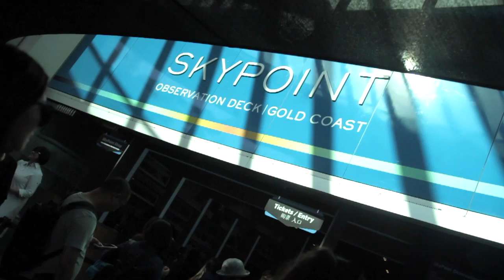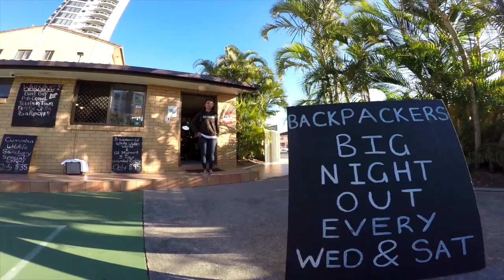Surfers Paradise Backpackers Resort